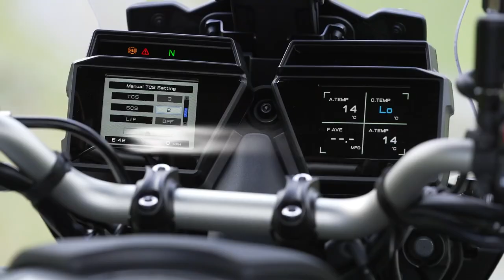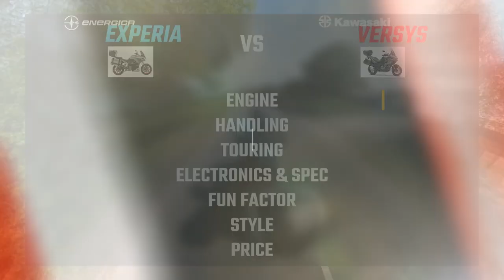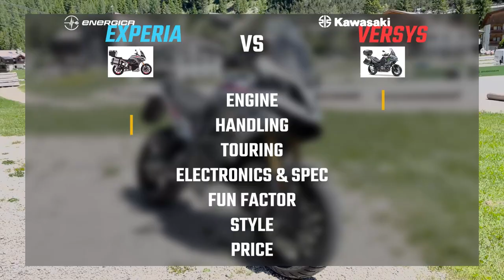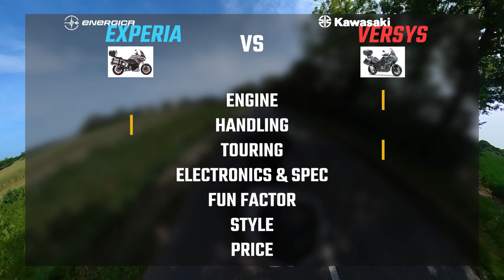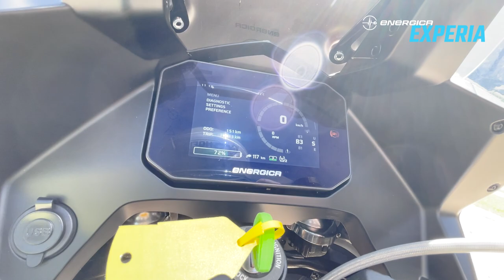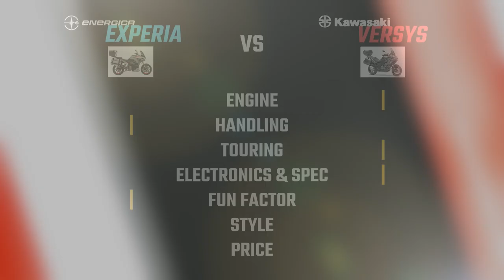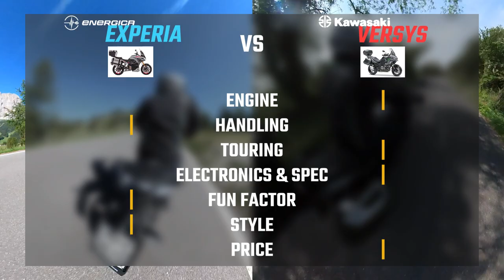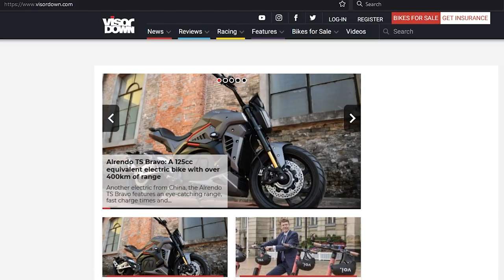Energica Experia vs Kawasaki Versys 1000 SE | Electric or Petrol Touring Motorcycles?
We put the new Energica Experia electric touring motorcycle up against the Kawasaki Versys 1000 SE Grand Tourer.

It’s the new kid on the block versus the old grizzled veteran, 'David versus Goliath', it’s electric versus petrol!

Having ridden the Experia on the launch in Italy and the Versys as his 2022 long term bike, Alex runs us through the key touring points on both machines, and will attempt to find a winner at the end… but the question is, which is the better touring motorcycle? Can electric do enough to win against tried and tested petrol?

You may also want to check out our Best Electric Motorcycles article

Visordown.com is the #1 online motorcycle website for news, reviews, and all things to do with a life spent on two wheels.

We’re best known for covering all the latest motorcycle launches and bike industry announcements, breaking motorbike news, first rides, and road tests, as well as reports from the biggest motorcycle racing championships on the planet.